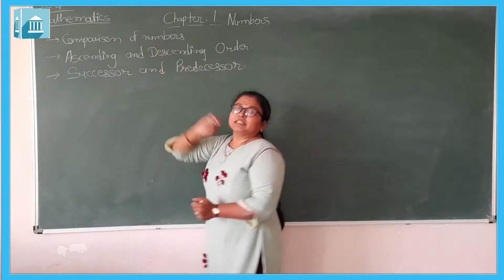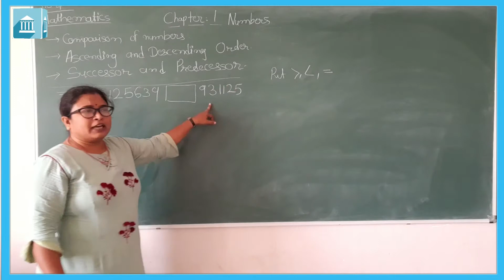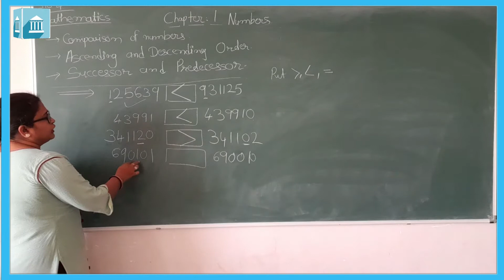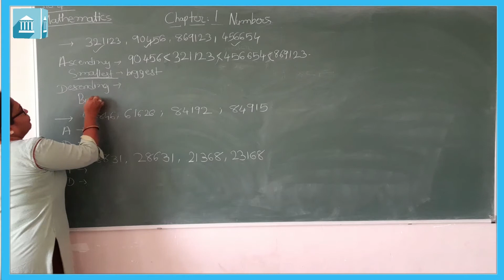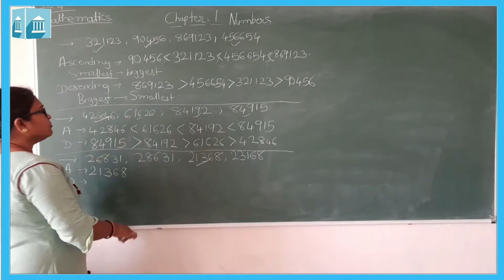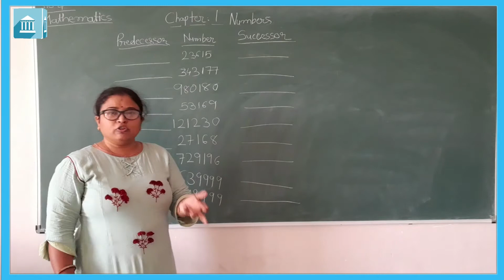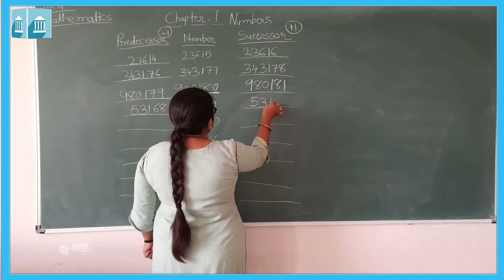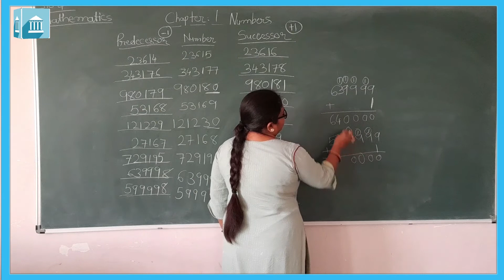Grade - 4 : Maths : Chapter -1 : Numbers (Part -2)